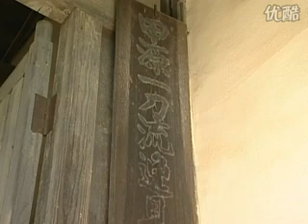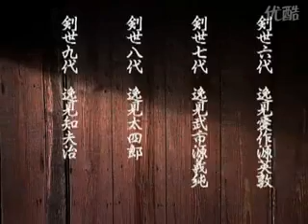Kogen Itto ryu